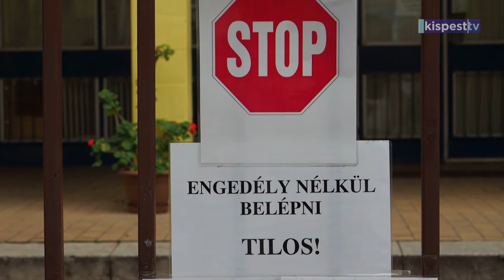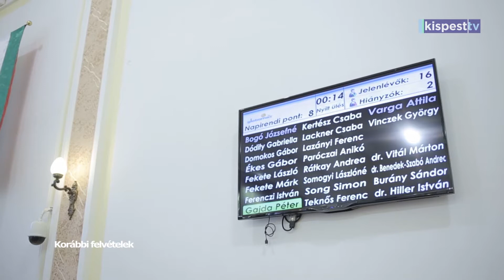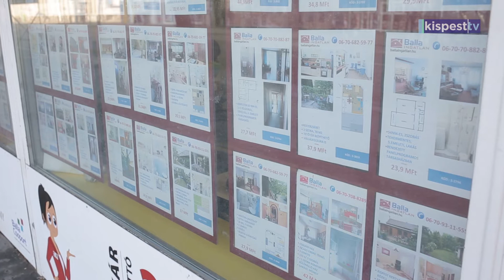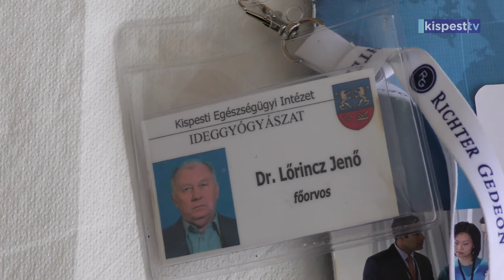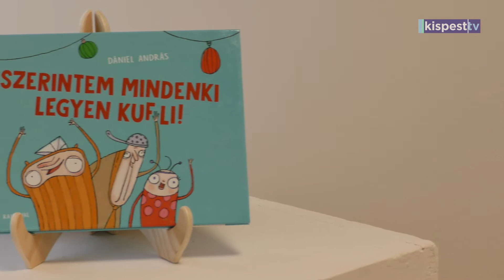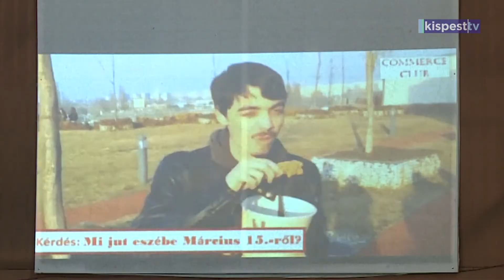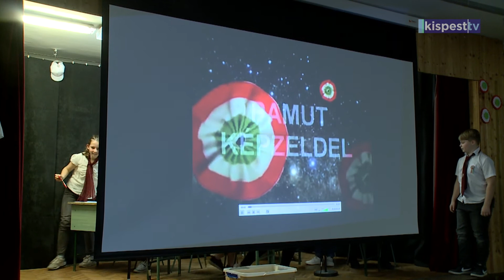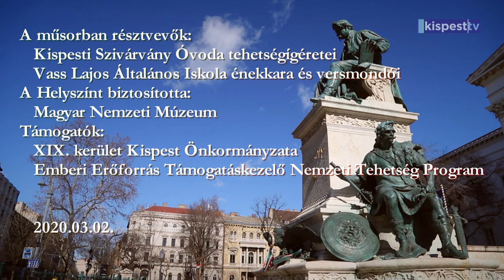Kispest TV műsora - 2021.03.15.